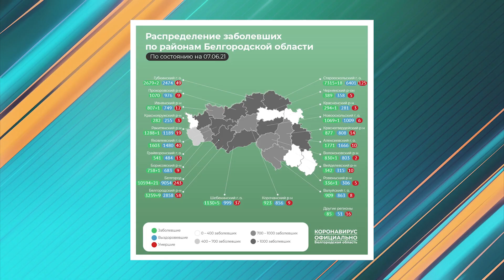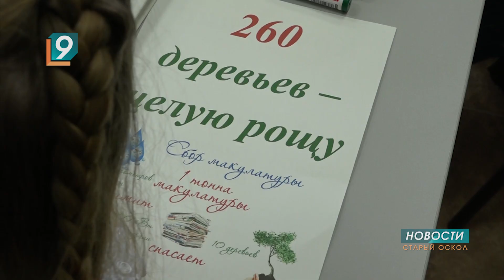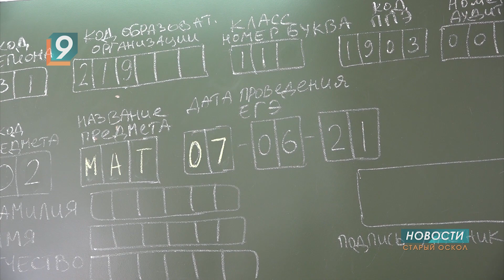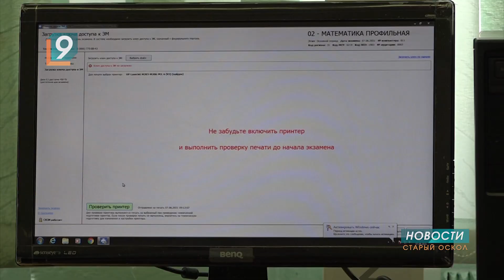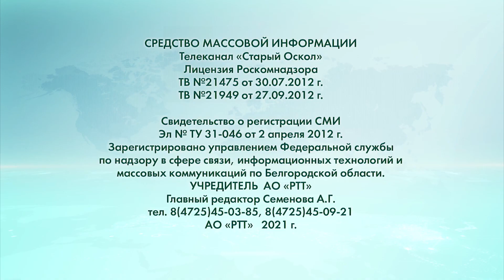Новости Старого Оскола от 7 июня 2021 г.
За выходные в Старом Осколе зарегистрировали 37 новых случаев COVID-19
В Ботаническом саду НИУ "БелГУ" прошел круглый стол, посвященный Дню эколога
Старооскольские выпускники школ сдавали сегодня ЕГЭ по математике
ДТП со смертельным исходом произошло в Городище
«Рука помощи» + «Обычное дело» = тренажер для девочки с ДЦП, воспитываемой 73-летней бабушкой
В минувшие выходные Старый Оскол принимал областную спартакиаду по лёгкой атлетике
Оскол поплыл
Прогноз погоды